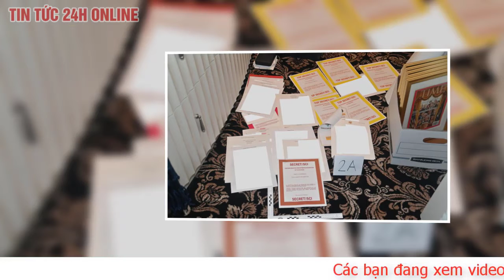Báo Mỹ nói FBI thu được tài liệu hạt nhân tại nhà ông Trump, sự thật thế nào? | TV24h